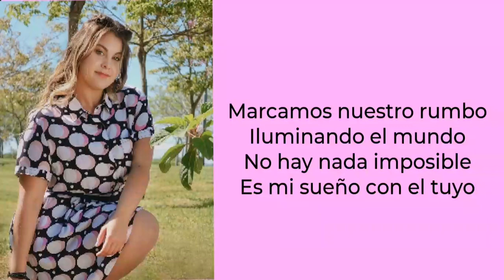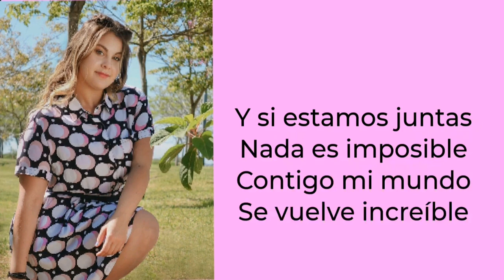Bia - Fuerza interior ( letra )